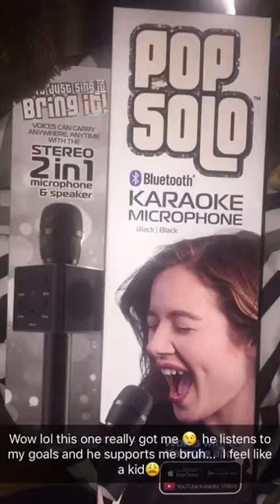Woman Makes Hilarious Use of Echoing Microphone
Credit: Desiray Baptiste via Storyful